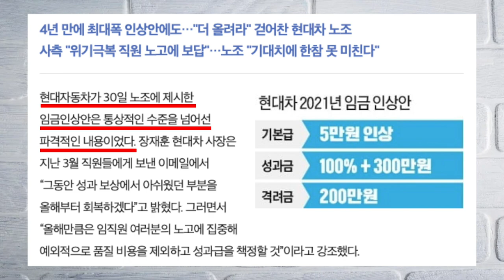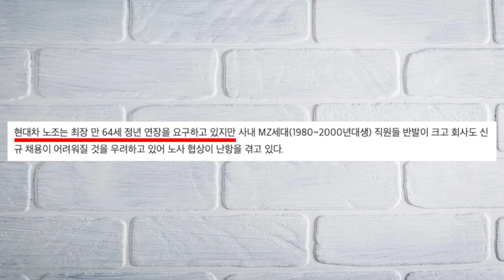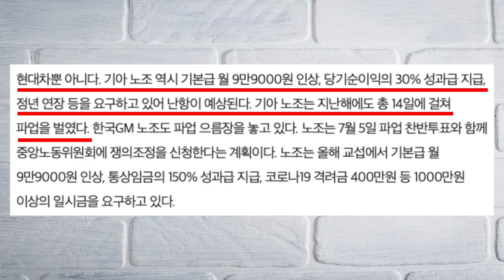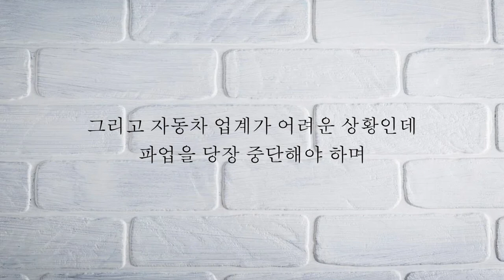연봉 1억 받고도 더 달라고?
청년스피릿 계좌번호: 신한은행 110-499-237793 고X형